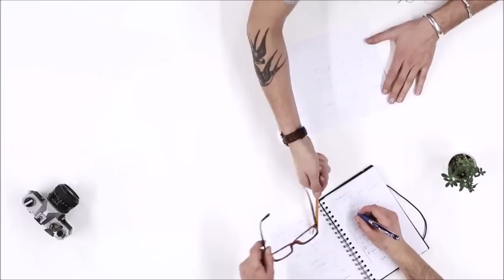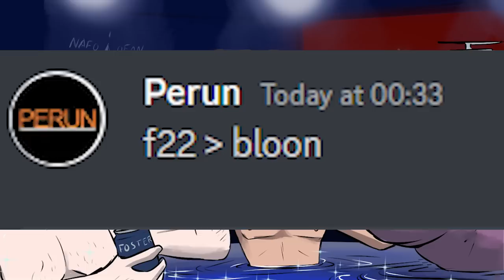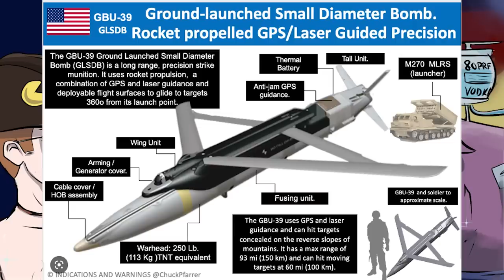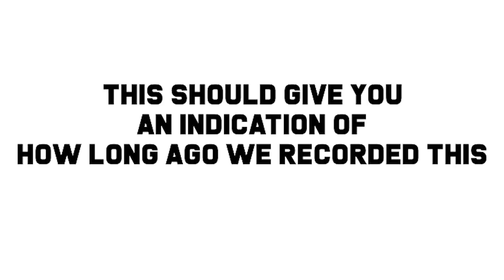NAFO "Even Rounder" Podcast Ep:0 The one with awful audio.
Every time Lazerpig speaks it sounds like a truck backing up.